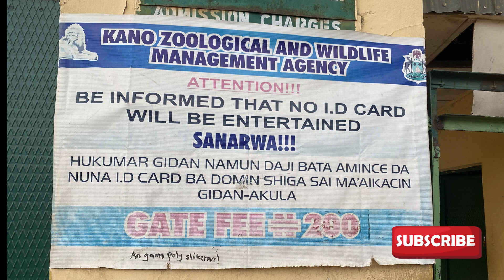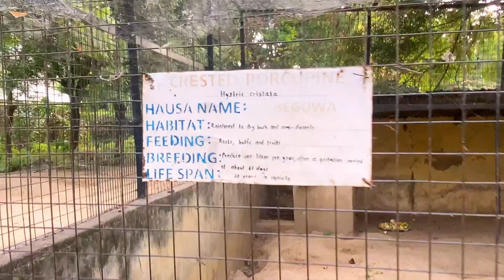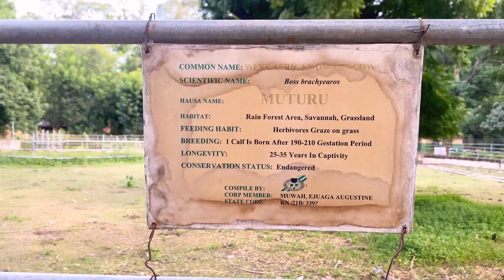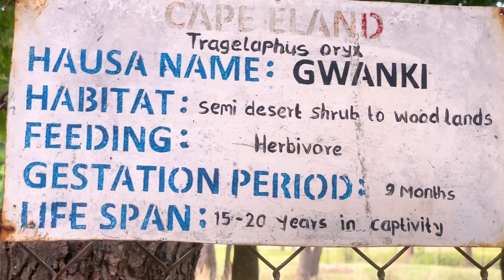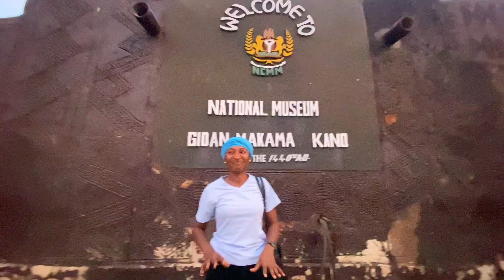my Kano Zoo / Gidan Makama experience /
Kano is one destination i can visit OVER and OVER AGAIN , this trip takes you on my " Waka waka " to the Zoo where i saw many animals that i only ever saw on natgeowild , i am grateful for nature because it is breathtakingly beautiful in it's simplistic way. TRUST me, you will have massive fun should you make a trip to this zoo.

and there is the GIDAN MAKAMA museum you will love love loveeeeeeee it there as well, have fun.